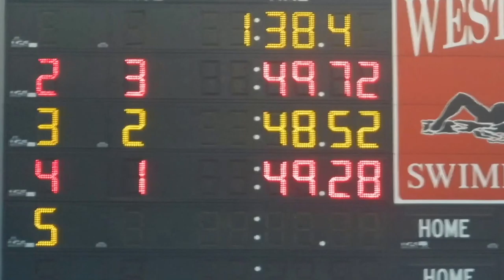WA Invite, Obama, girls 100 breast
Swim from Obama, Dec 30, 2016, at West Allegheny Invite, Serene.